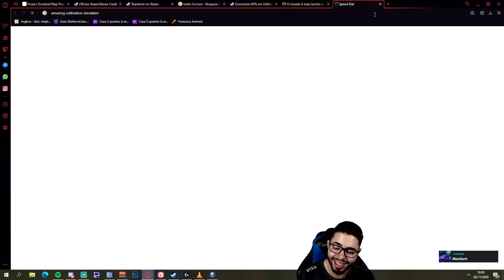UMA EMPREITEIRA TOTALMENTE "HONESTA" E DE SUCESSO! - CAPITALISM LAB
Sobre o jogo: Capitalism 2 é um jogo de computador de estratégia, sendo a sequência do jogo Capitalism. Foi desenvolvido pela Enlight, e lançada pela Ubisoft Entertainment em 2001. O jogador cria e controla uma empresa de negócios.